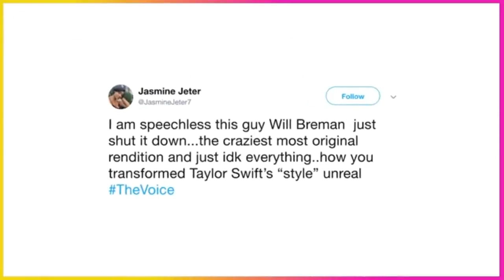Kelly Clarkson says this contestant just won ‘The Voice’ and he isn’t even on her team!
The Voice Season 17 went live Monday with the top 20 semifinalists, seven of whom will go home on Tuesday’s live results show. But if Kelly Clarkson was correct in her bold prediction, quirky folk singer Will Breman won’t be going anywhere. Will isn’t on Kelly’s team — he’s John Legend’s contestant — but after Will’s gender-flipped standout performance of Taylor Swift’s “Style,” she was “stunned,” according to host Carson Daly, and she told Will, “You just won The Voice… like, you won it all. That was crazy.”

I sincerely hope that Kelly was right. Will is quickly shaping up to be my favorite contestant of the season — one of the few singers in the top 20 who takes creative chances and is never predictable or old-fashioned. Many singers on Monday disappointingly stuck with safe moldy-oldies and pandering karaoke balladry, but the adorakble Will, as always, threw himself into a fun, fearless performance – scatty, jazzy, and wacky, but never gimmicky. There’s truly never been anyone like Will Breman on The Voice.

John, who won last season his first time out, just might have a chance for a repeat victory with this likable guy. “I am so lucky to get to work with you,” he told Will. You are so musical. You are so inventive. You have such charisma, such personality. And you are a true artist. It's a joy to watch you perform.”

Not all of the contestants’ performances were so joy-inducing. Many of them were plagued by the sound and pitch problems that have unfortunately become all too common at the start of every Voice season’s Live Playoffs. Others went with odd song choices that did them no favors. But a few of them did have… wait for it… great style. Let’s run down the rest of the top 20 performances, and then predict which 13 hopefuls will advance to the next round.